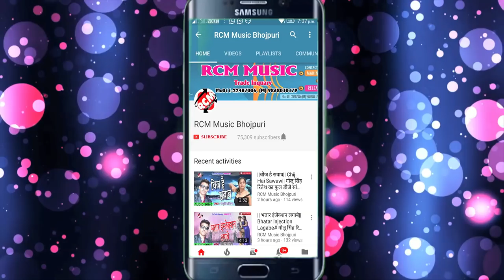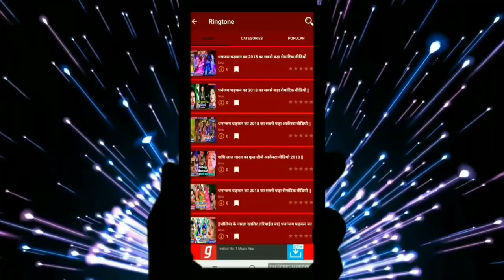हीरो दुबे का 2019 का फाडू रोमांटिक सांग || लगाके करुया तेल || LAGAKE KARUYA TEL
Title: LAGAKE KARUYA TEL
Singer: HERO DUBE
Lable: RCM Music
Lyrics: RATNESH PATHAK
Video Director:
DOP: